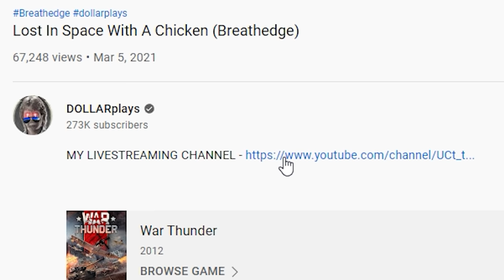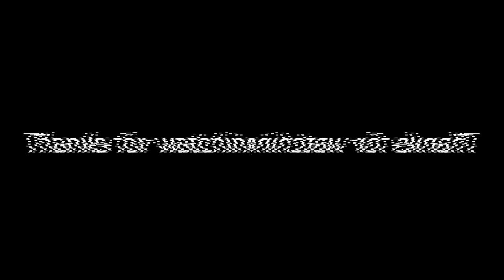FROM LOW TIER TO THE TOP TIER #2 Destroy Me And I Will Steal Your Tank (War Thunder)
We're continuing where we finished in the last episode of "FROM LOW TIER TO THE TOP TIER  Destroy Me And I Will Steal Your Tank"
We managed to get to the tiger 2 P,  half way to tier 7.
And now we're continuing right from it.

                                    Intro:  Wonder Boy - Syncro

                       Background:  The Masterplan - Christoffer Moe Ditlevsen
                                                Destination - Oleksii Abramovych
                                                Need to Get Drunk to Get Out of This Funk - Glove Box